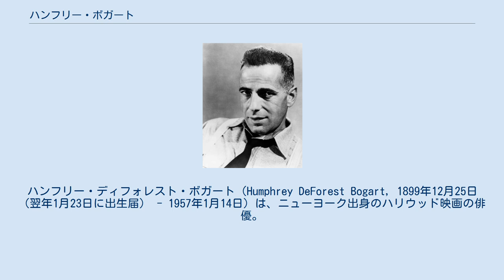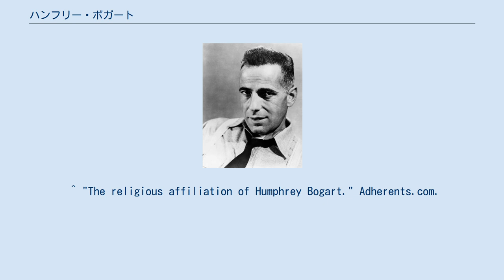ハンフリー・ボガート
ハンフリー・ディフォレスト・ボガート（Humphrey DeForest Bogart, 1899年12月25日（翌年1月23日に出生届） - 1957年1月14日）は、ニューヨーク出身のハリウッド映画の俳優。
愛称はボギー。
 ニューヨークにおいて、イングランドとオランダ系の血をひく外科医の父ベルモント・デフォレスト・ボガートと、イングランド系で画家の母、モード・ハンフリーの間に生まれる。
父は厳格なプレスビテリアン、母は厳格なエピスコパリアンだった。
 家庭が裕福だったこともあり、イェール大学へ進学するよう希望していたが、ボガートは高校を中退。
1918年に海軍に入隊するも、3年後に除隊。
やがてブルックリンの劇場で舞台に立ち、俳優の道を志す。
 1930年に『河上の別荘』で初出演を果たして以降20年近くに渡り、ワーナー・ブラザースの専属に近い形で俳優活動を行った。
 1930年代はギャング映画の敵役を多く演じたが、40歳を過ぎて主演した『マルタの鷹』のようなフィルム・ノワール作品や『カサブランカ』などで、ハードボイルド・スターの地位を確立。
後年は演技派としても活躍し、『アフリカの女王』（1951年）ではアカデミー賞主演男優賞を受賞した。
 1947年にはハリウッドのマッカーシズムに反対し、傍聴の様子はライフ (雑誌)にも掲載された。
 1940年代 - 1950年代を代表する名優として、時代の象徴的存在に挙げられることが多い。
1999年にAFIが発表した「映画スターベスト100」では男優の1位に輝いている。
 晩年に食道癌を宣告され、妻と共に闘病するものの1957年1月14日に、永眠する。
 ボガートはヘビースモーカーとして知られ、また酒豪でもあった。
愛飲酒はドランブイ（スコッチウイスキーベースの薬用酒）で、飲んだ量に比例して毒舌が激しくなるといわれた。
 ジョン・ヒューストンとも馬が合い、彼の監督デビュー作である『マルタの鷹』をはじめ、『黄金』、『キー・ラーゴ』、『アフリカの女王』、『悪魔をやっつけろ』など、死去するまで数多くの作品で主演を務めた。
 57年の生涯の中で4度結婚をしている。
4人目の妻ローレン・バコールとは非常に仲がよく、彼女との間に1男1女をもうけている。
バコールの自伝によると、ボガートはその死まで、妻のことを「キッド」と呼んでいたらしい。
 「トレンチコートの襟を立て、紙巻きたばこをキザに咥えて吹かす」というボガートの姿を真似する人も多い。
なお、正しい「ボガート・スタイル」では、指に挟むのではなく葉巻のように摘まんで持つ。
 日本語吹き替えは、久米明が専任で務めている（次いで大木民夫が起用されていた）が、久米がボカートの吹き替えを始めた頃に既に故人であった。
 松田優作は『探偵物語』で山口剛から「ボギーをイメージして演じてくれ」と言われたが、「そんなにかっこいいか?捻り鉢巻すれば寿司屋の親父だろ」と拒んでいる。
 ルパン三世において、次元大介がボガートとマリリン・モンローの長年のファンであると話すシーンがある。
 『太陽にほえろ!』の春日部一刑事のニックネームは、ハンフリー・ボガードの愛称である「ボギー」に因んでおり、劇中でもそれが明確に言及されている。